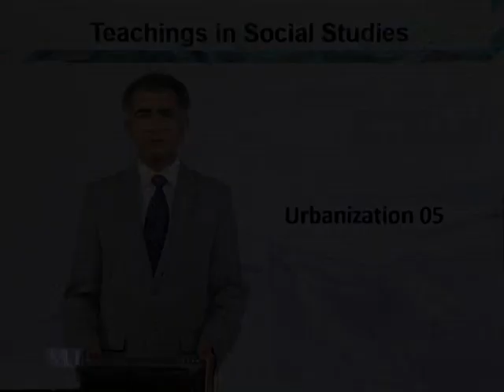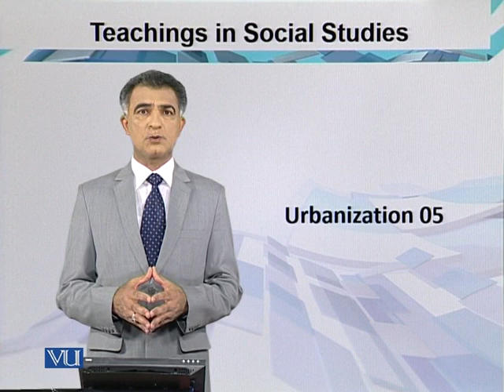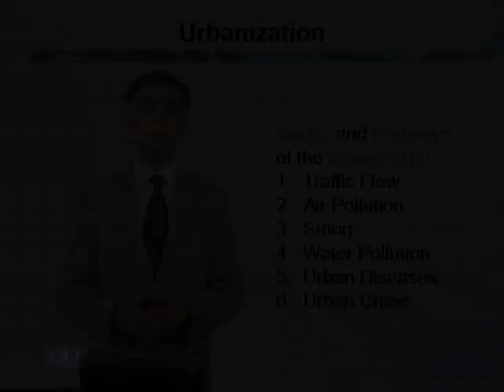Issues & Problems of Urbanization | Teaching of Social Studies & Islamiat in EYE | EDU306_Topic041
Topic041: Issues and Problems of Urbanization,
By Dr. Iqtidar Mirza